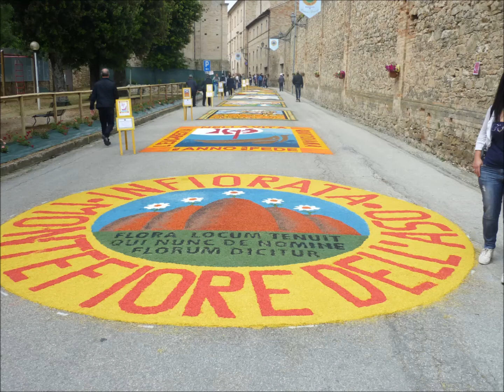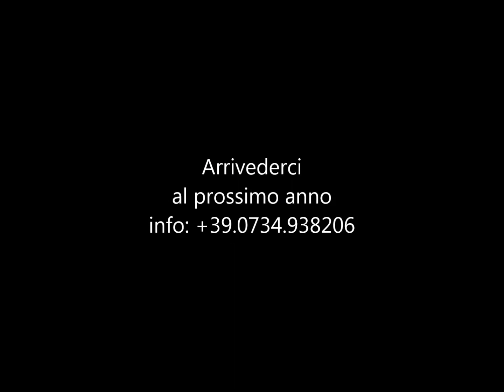4° Raduno Lancia Epoca e Delta HF a Montefiore dell'Aso (AP) 02-06-2013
Il 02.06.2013 ha avuto luogo a Montefiore dell'Aso (AP) il 4° Raduno Lancia Epoca e Delta HF.